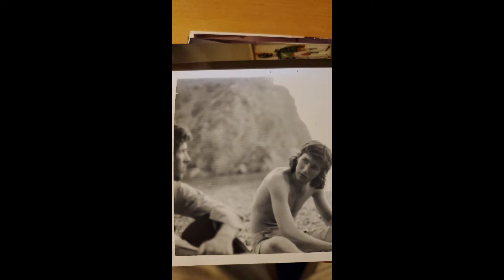Paris Zing W&P